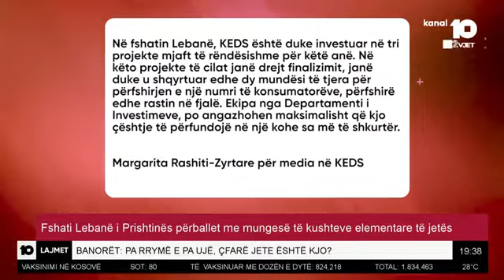Fshati Lebanë i Prishtinës përballet me mungesë të kushteve elementare të jetës